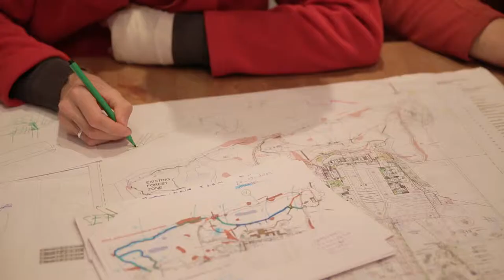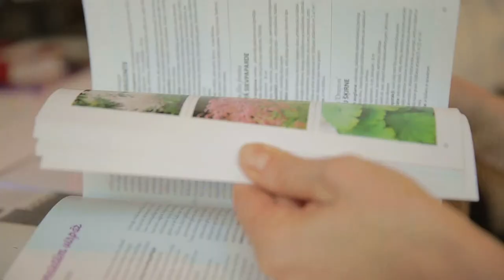LABIE KOKI projekti - ainavu arhitekti, ārtelpa.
LABIE KOKI projekti ir uzņēmuma nozare, kura rada ainavas attīstības konceptus, projektu skices un tehniskos projektus. Tādā veidā pārvēršot pat ļoti nolaistas teritorijas par skaistām oāzēm.